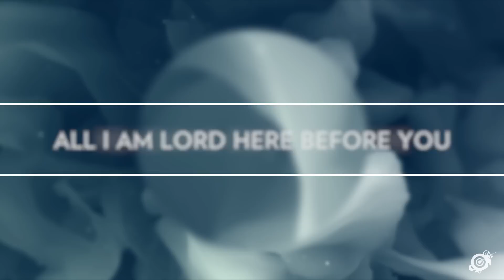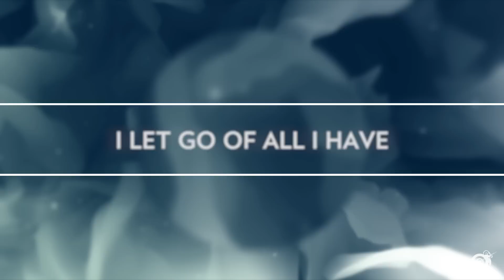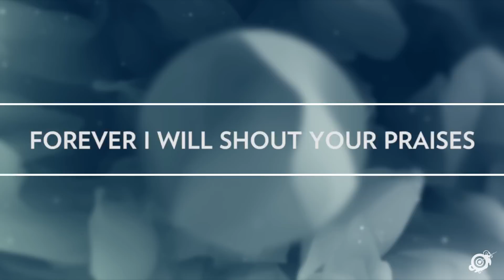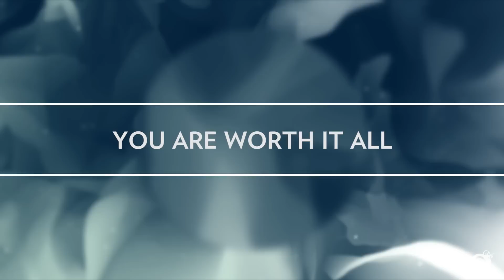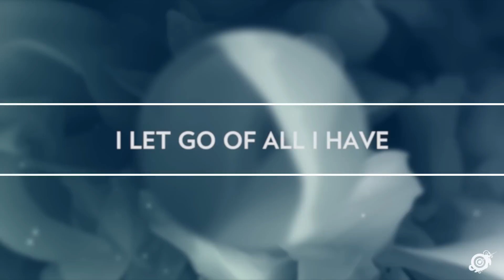Worship Central - Worth It All - Lyric Video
Taken from Worship Central's 'Set Apart' album.

Worship Central follows their critically acclaimed project Let It Be Known with the release of the new live recording, Set Apart.

Worship Leader magazine hailed Let It Be Known as its No.1 Editor’s Pick for worship albums in 2013 and called the project “a must have for worship leaders”. In Set Apart, Worship Central brings a new set of songs written in and for the Church.